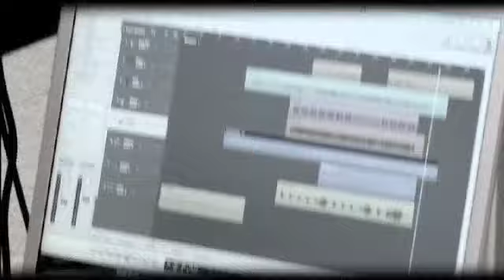Colo Mazerie 2008 : les répétitions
Clip réalisé en colonie de vacances, au centre permanent "la Mazerie", situé au Grand Bornand. Les clips ont été écrits, composés, enregistrés et tournés sur place pendant le séjour, en juillet 2008.